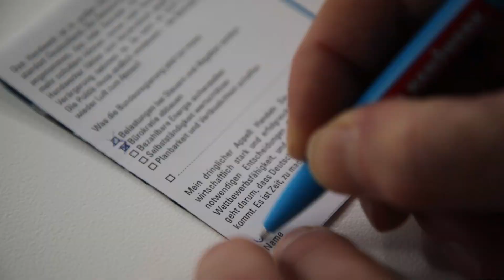Zeit, zu machen. - Postkartenaktion des Handwerks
Zeit, zu machen.

Auch im Handwerk steigen Frust und Unzufriedenheit über hohe bürokratische Belastungen, mangelnden politischen Gestaltungswillen
und eine negative wirtschaftspolitische Entwicklung in Deutschland. Es ist viel Vertrauen verloren gegangen.

Bei vielen Betrieben und Beschäftigten herrscht der begründete Eindruck: Die zahlreichen Probleme im Land werden von der Politik nicht angepackt
– von spürbarem Bürokratieabbau bis zur Behebung der Bildungsmisere. Bereits beschlossene Punkte werden nicht konsequent umgesetzt,
etwa das 14-Punkte-Maßnahmenpaket zur Baukrise.

Es fehlt an politischer Planbarkeit und Verlässlichkeit für unternehmerische Zukunftsentscheidungen. Es passiert viel zu wenig,
um die Belastungen für Betriebe und Beschäftigte zu reduzieren und Leistungsträger zu stärken.
Kurzum: Es ist Zeit, dass die Politik endlich ins Machen kommt.

Die schlechte Stimmung im Handwerk ist mit der Erwartungshaltung verbunden, auf die sich zuspitzende Lage aufmerksam zu machen
und sichtbare Zeichen für eine bessere Wirtschafts- und Standortpolitik in unserem Land zu setzen.

Gemeinsame Aktion des Handwerks
Der Zentralverband des Deutschen Handwerks (ZDH) hat ein Aktionsprogramm vorgeschlagen, an dem sich die Handwerker beteiligen können.

ES IST ZEIT, ZU MACHEN!

Themen des Handwerks, die wir in der Protestkampagne platzieren und an die Politik geben werden:

•     Belastungen stoppen
•     Bürokratie abbauen
•     Leistung des Handwerks wertschätzen
•     Bezahlbare Energie für das Handwerk